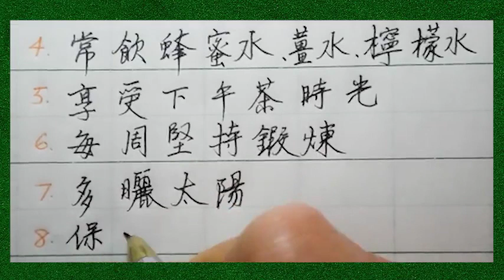老專家教你激活免疫力的8個簡單易學的辦法，幫你把疾病擋在門外。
每当天冷的时候，免疫力不好的孩子和老人很容易患感冒，你是免疫力差的那群人吗？
我们需要做的就是提升自己的免疫力，即便面对流感也不轻易感染。
激活免疫力的8个办法，
帮你把疾病挡在门外。
试试看吧。
1、充足睡眠
2、多吃大蒜
3、蔬菜搭配鸡汤
4、常饮蜂蜜水、
   姜水、柠檬水
5、享受下午茶时光
6、每周坚持锻炼
7、多晒太阳
8、保持微笑